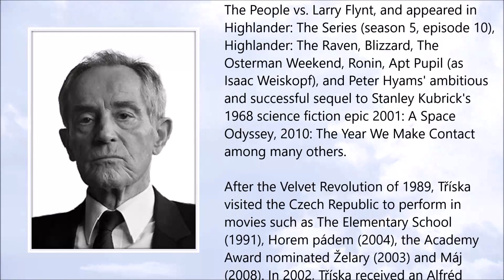Jan Tříska ● A Simple Tribute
Jan Tříska (November 1936 - September 2017)